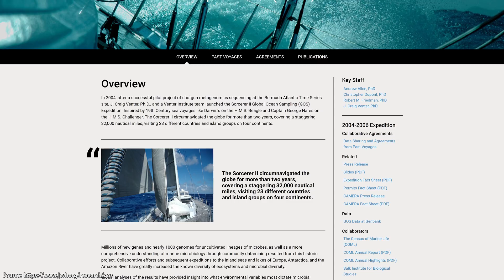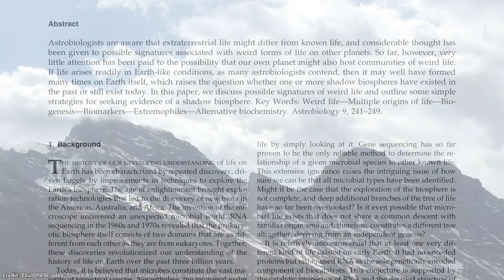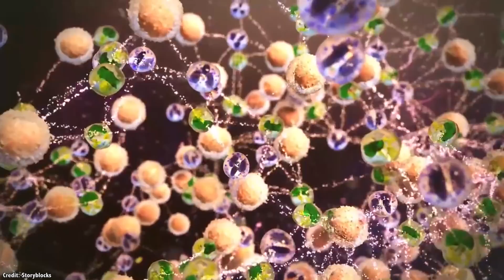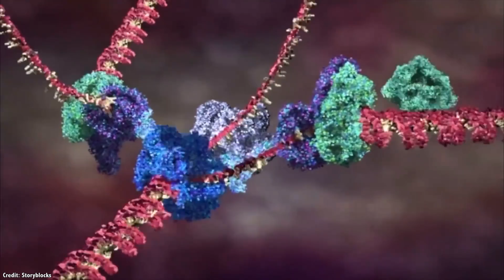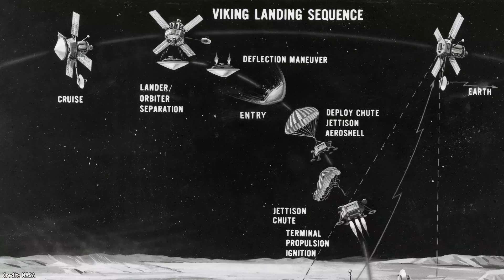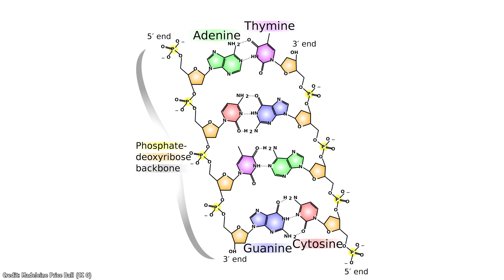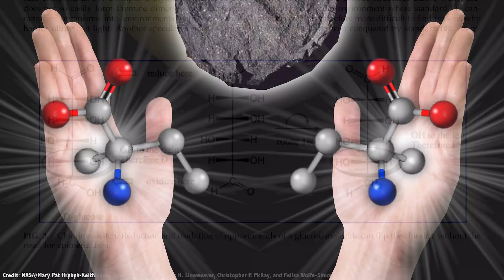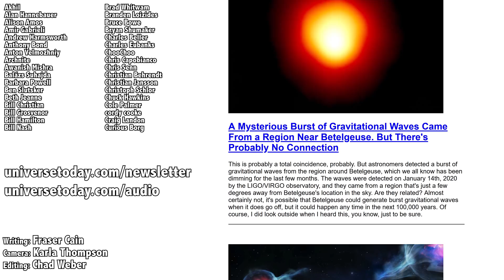Is There A Shadow Biosphere? Searching For Life On Earth That Isn't Related To Us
Whenever I talk about the search for life in the Universe and its emphasis on water, I get comments that scientists aren’t being creative enough. Why does life rely on water? Couldn’t there be lifeforms which are completely different from life on Earth? Isn’t that the textbook definition of alien?

Astrobiologists have only scratched the surface in their search for life in the Universe, and they’re going after the low-hanging fruit. Since life on Earth can be found wherever there’s water, why not check out the water on other worlds? If that doesn’t pan out, then they’ll expand the search.

But it’s possible there are aliens living right here on Earth among us, in a shadow biosphere, we just haven’t detected them yet.